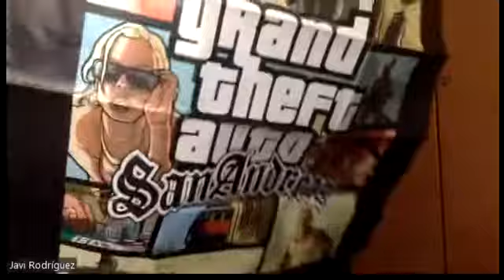Recordamos esa gran colección de juegos de PS2 ¡Qué nostalgia!😍❤️🎮